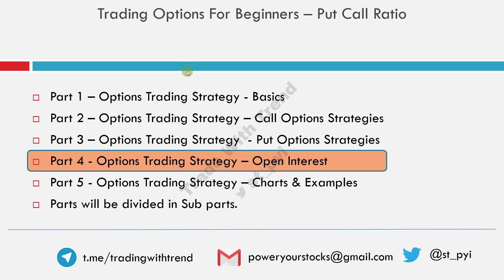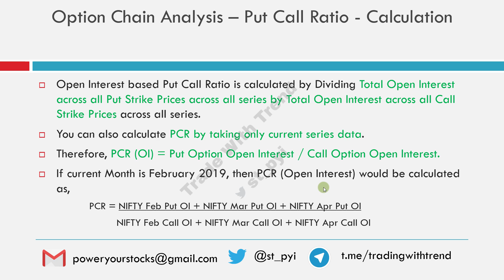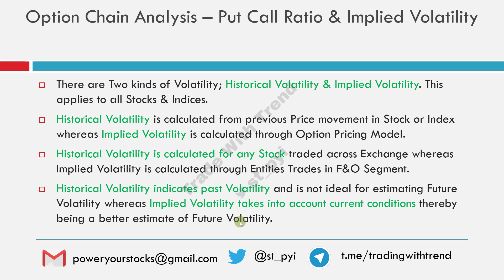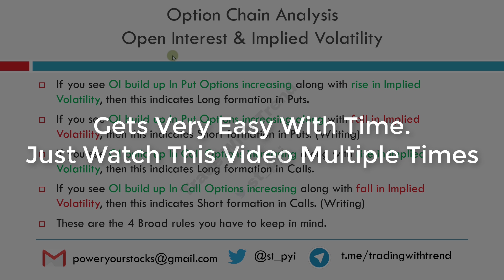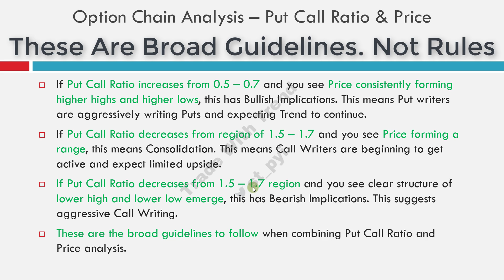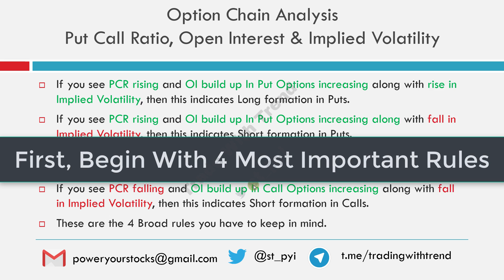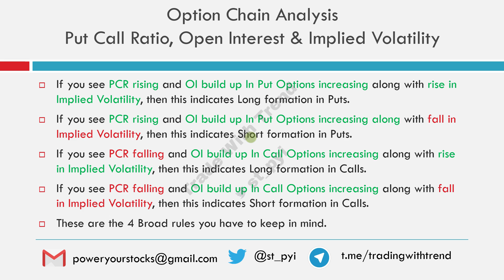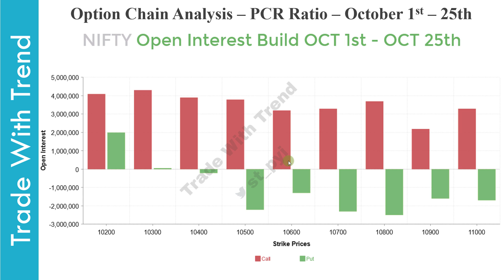Option Chain Analysis - Put Call Ratio - Implied Volatility - Open Interest Analysis 🔥🔥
(ACCESS TO ALL 300 + MEMBERS ONLY VIDEO & REAL TIME LEARNING) - SWING TRADING, POSITIONAL TRADING

Please Note, There is No Tips / Advice Given In The Community.

How To Learn From This Channel (Follow The Sequence)

Technical Analysis Video For Stock Market is released every Saturday 1030 Am IST

Thank You for Visiting Trade With Trend Channel (TradeWithTrend)